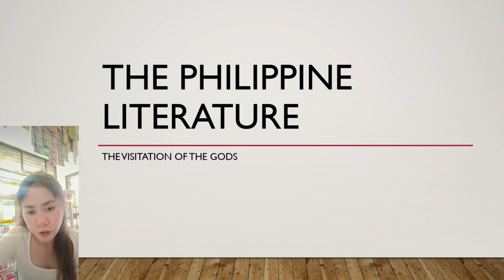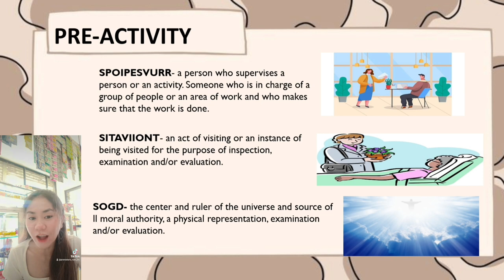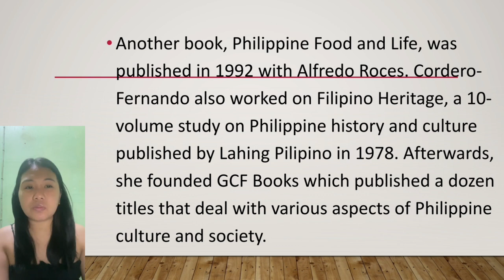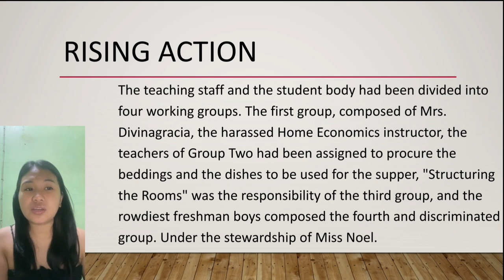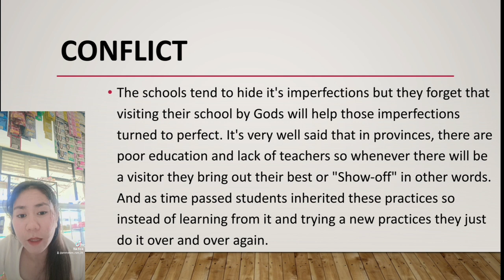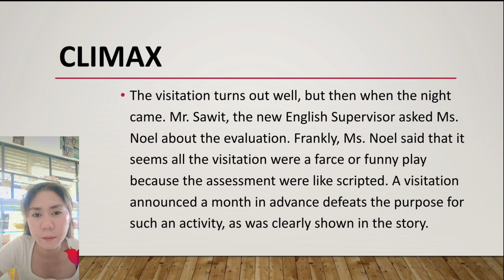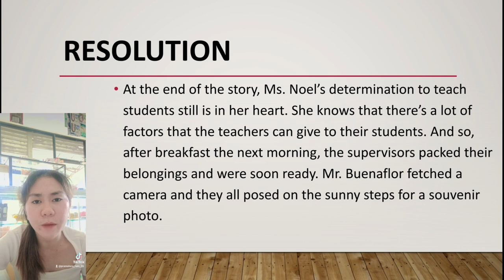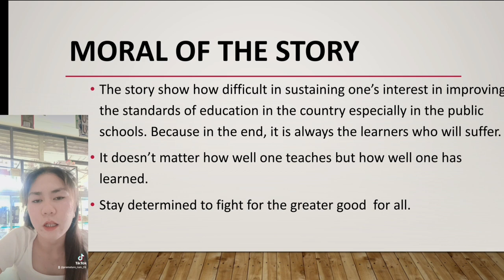G-1 The Visitation of the Gods(Gilda Cordero-Fernando)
Academic Purposes